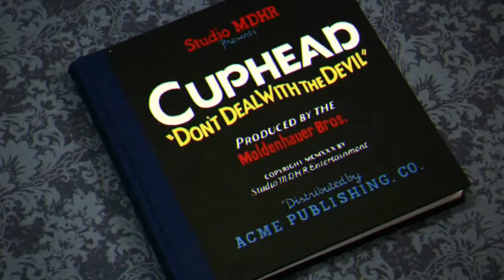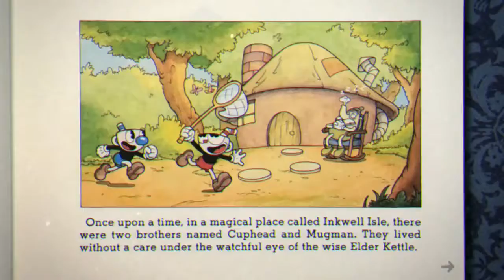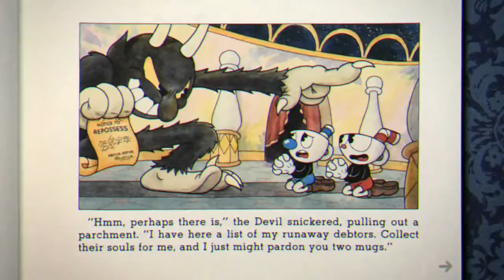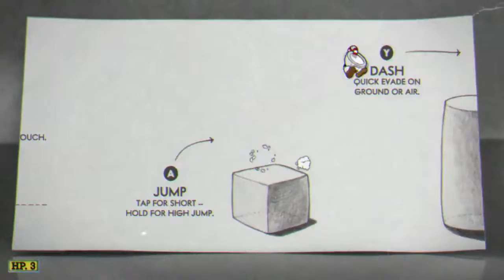How Is The First Level This Hard?!? | Cuphead Full Play Through Episode 1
This is the first video I'm doing on Cuphead. I had a lot of fun and raged a ton! Hope you enjoy!